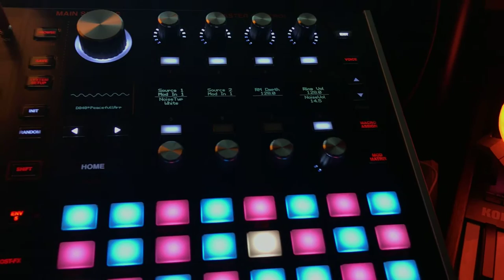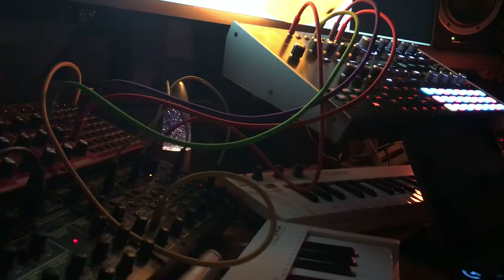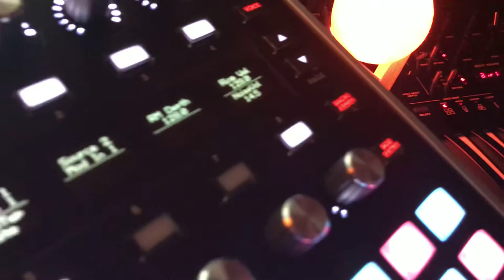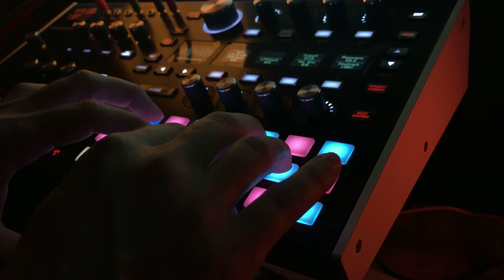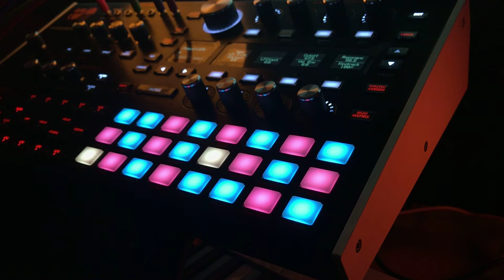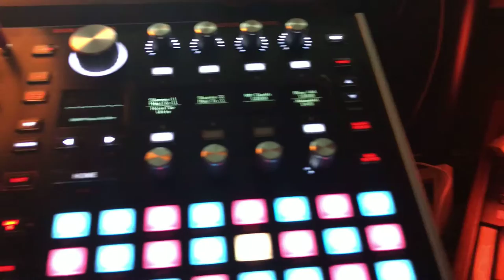Zon Der Tijd Ver Gaat - 01. Klam - 27 Maart 2020 - A bubbling ambient mood.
Playlist (all sessions)

Layers recorded live - edited for you tube.